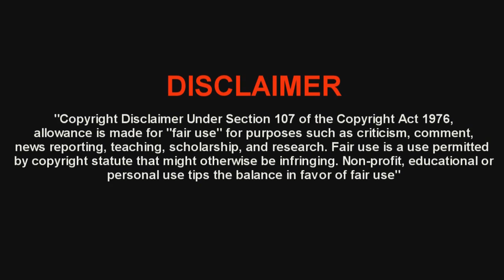Modern Warfare (MW3) Glitches & Tricks: Best Online Spots (Fallen, Bootleg, Dome, Underground)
Song - Hoodie Allen - Tighten Up